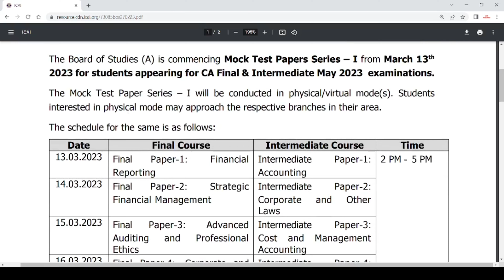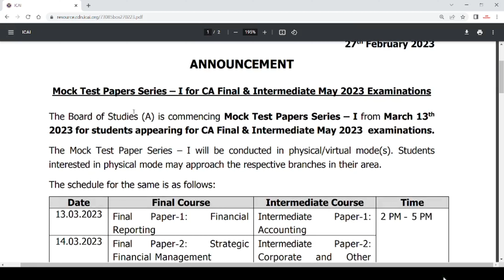icai important announcement for all ca students regarding may 2023 exam ( mock test paper series-1 ]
Mock Test Series 1 and 2 Date Out For CA Intermediate  may2023 exam,
ca dhiraj khandelwal sir important update for all ca students,
ca intermediate may 2023 mock test paper series 1,
ca inter may 2023 exam mock test kb se honge,
ca inter and final may 2023 kai mock test kai liye registrations kaise kare,
,date of ca foundation june 23 exam mock test
,how to register for ca inter may 23 exam mock test,
how to upload 12th marksheet on ssp portal,icai ca tube,icai news

ca inter mock test online offline
how to apply for offline mock test paper for ca inter may 2023 exam
how to download mock test paper for ca intermediate may 2023 exam
ca inter may 2023 exam.mock test fee
ca inter mock test series 1 registrations fee
ca inter may 23 exam kai liye mock test kb se start honge